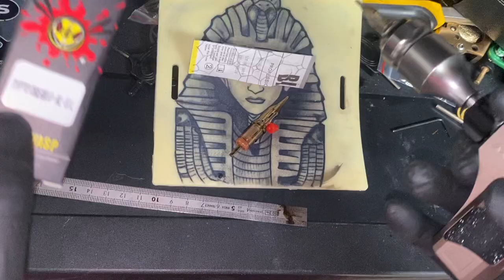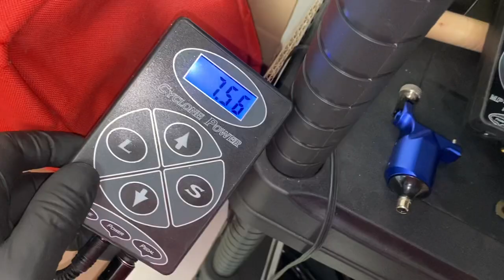✅TATOUAGE DEBUTANT : sans BAVURE c’est la belle vie .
le monde de la cartouche se complique avec le nombre de marques qui sortent tout les jours .
y a beaucoup de bon mais énormément de mauvais aussi .